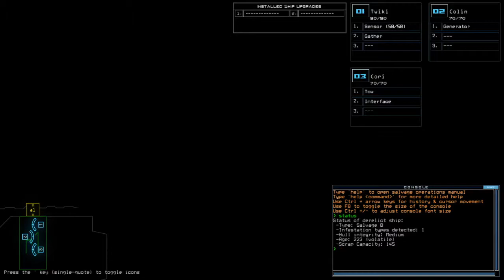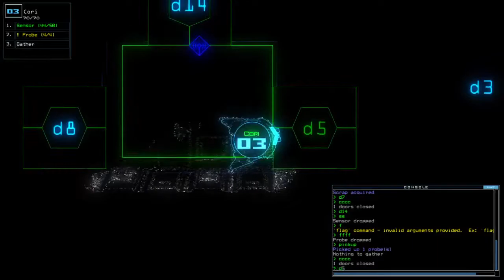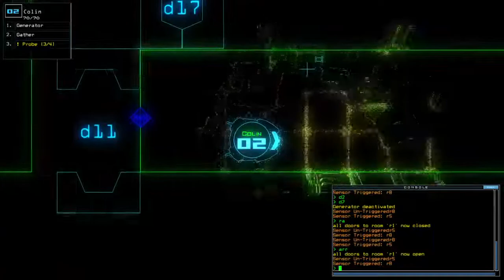Duskers Daily 20 Mar 2021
What I could have done is to plan the friggin' FINAL STEP.